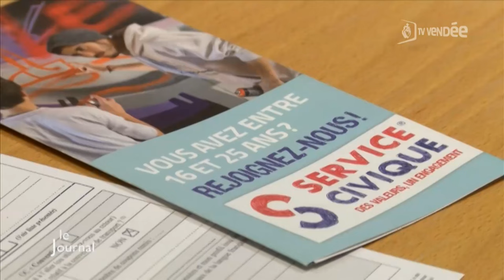La Journée Défense et Citoyenneté à Fontenay-le-Comte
Sites webs/blogs, copiez cette vidéo avec le bouton "Intégrer" !
 Sensibiliser les jeunes, tel est l'objectif de la Journée Défense et Citoyenneté qui se déroule au Centre Militaire de Formation Professionnelle (CMFP) de Fontenay-le-Comte.